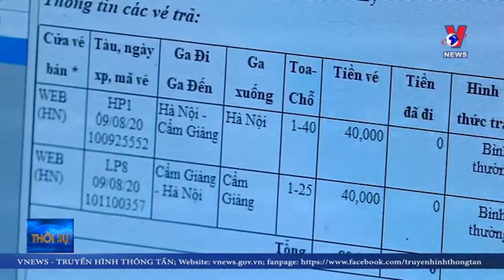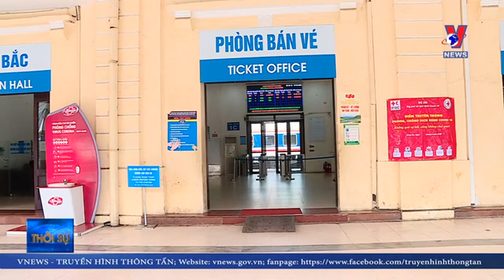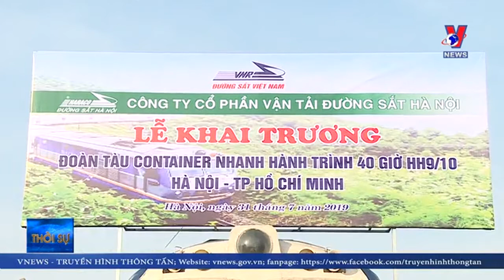Đường sắt lao đao vì dịch bệnh quay trở lại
1 tuần sau khi xuất hiện trở lại các ca mắc COVID-19 ở Đà Nẵng, ngành đường sắt đã bị giảm hơn 50% lượng khách. Hàng chục đoàn tàu khách phải tạm dừng hoạt động, giảm tần suất. Khó khăn chồng chất khi hoạt động của đường sắt mới chỉ vực được dậy trong một thời gian ngắn sau đợt dịch đầu tiên.(đọc thêm)